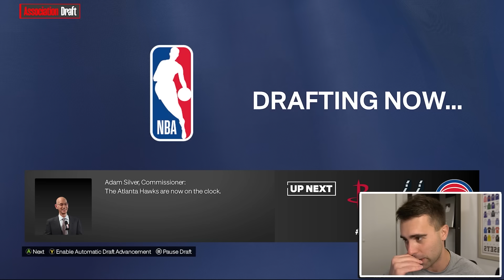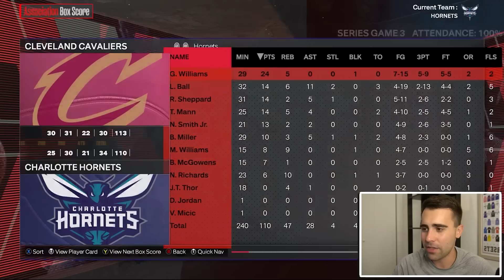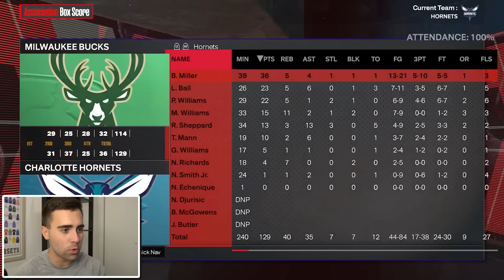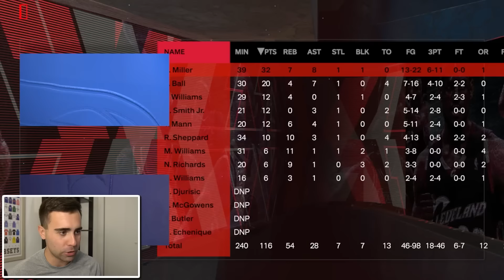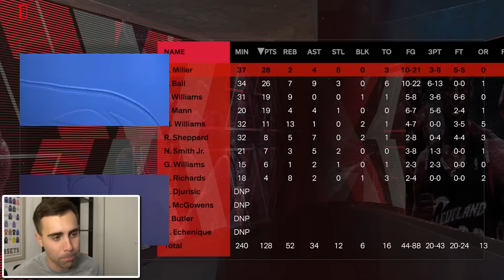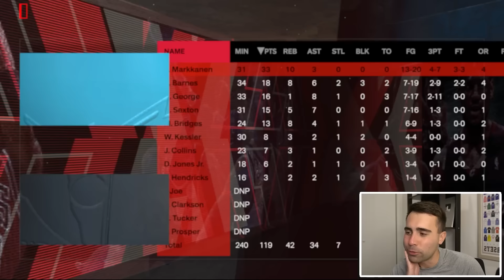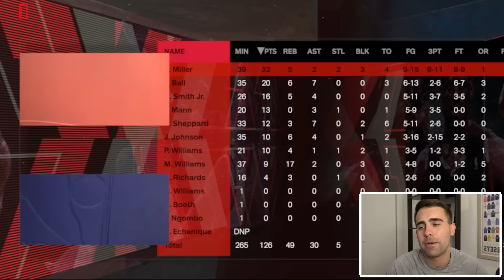Best Team in Franchise History?! | #6 Overall Pick Hornets Rebuild